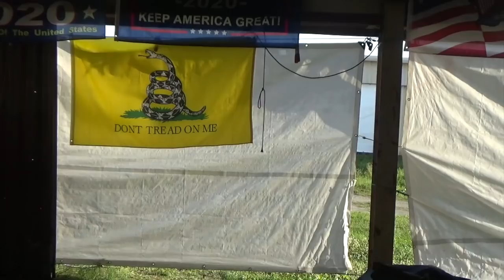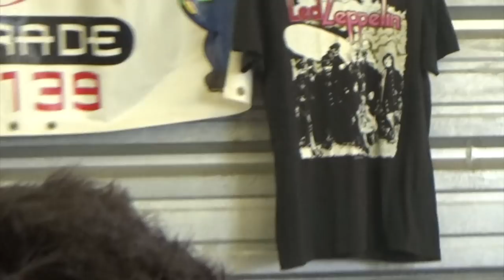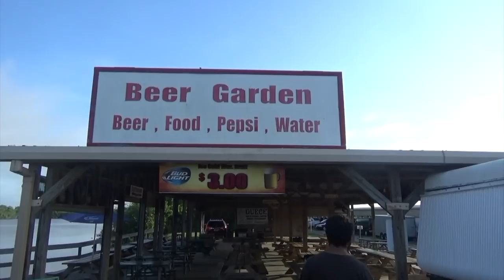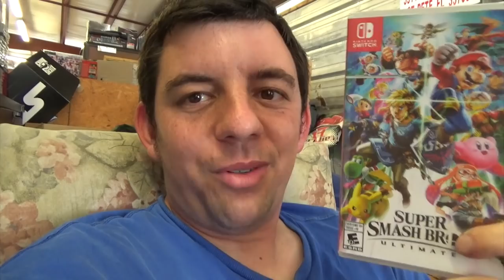The Misadventures Of The Video Game Wizzard Episode 250 Super Smash Of a Deal!